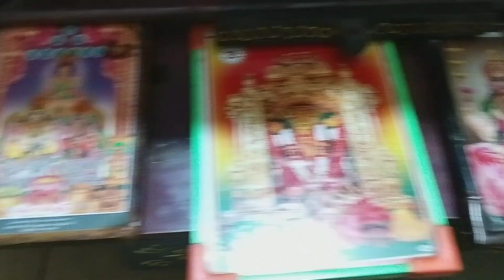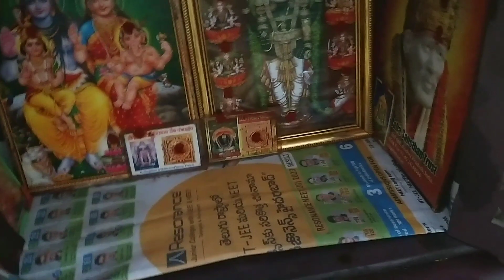అమ్మ చేసిన వంకాయ పచ్చడి ఎంతో tasty గా ఆలు బజ్జీ. // శ్రావణ మాస తొలి రోజు పూజ.